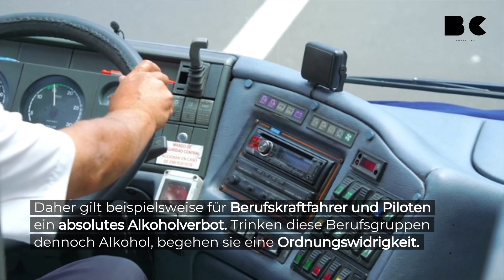Darf der Chef am Arbeitsplatz Alkohol anbieten?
Zwar ist der Alkoholkonsum am Arbeitsplatz gesetzlich nicht verboten, dennoch können Arbeitgeber ihn im Arbeits- oder Tarifvertrag ohne Angabe von Gründen verbieten. Somit können Arbeitnehmer, die unter Alkoholeinfluss arbeiten, eine Abmahnung oder sogar eine Kündigung riskieren. Aber was gilt, wenn der Arbeitgeber Alkohol anbietet?